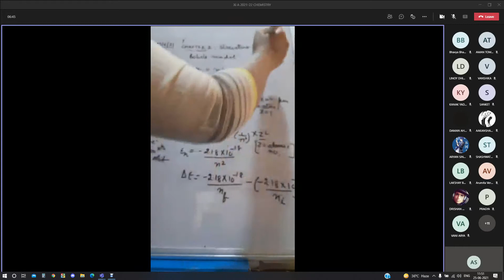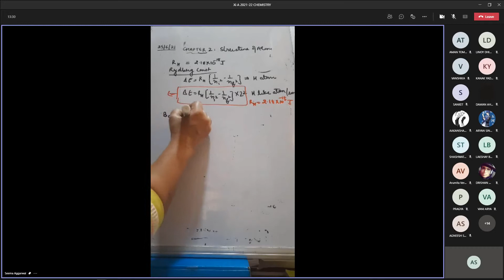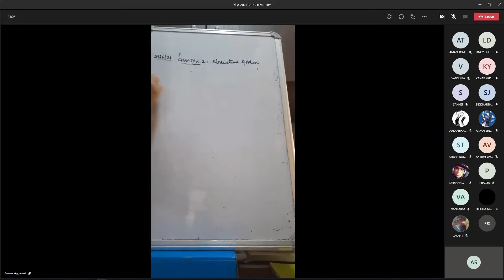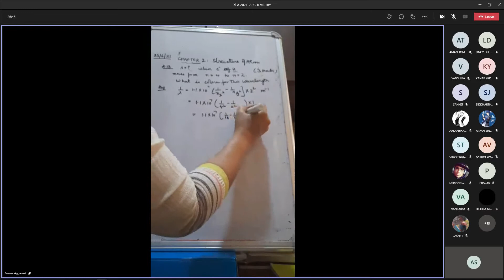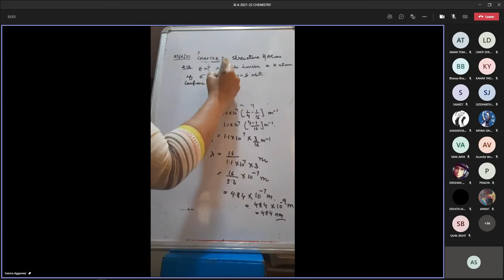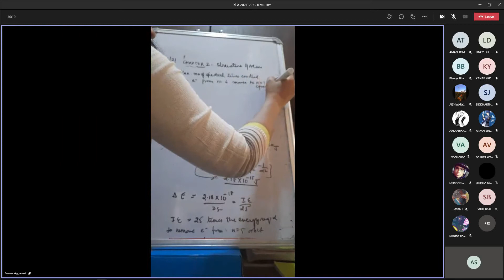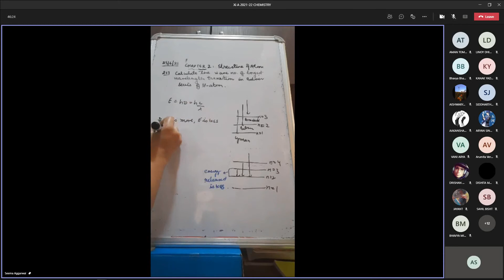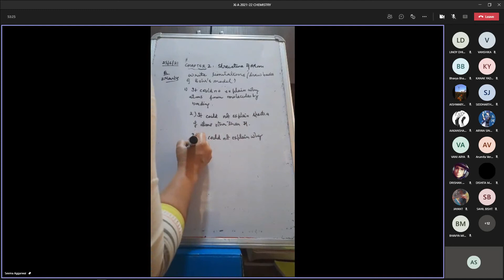Chemistry Class 25 June 2021 Part 2